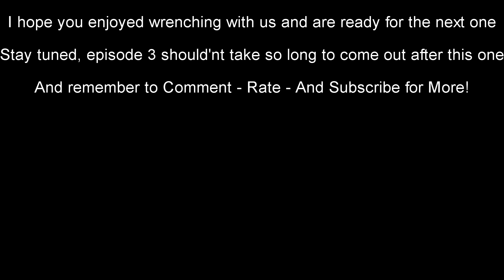Super M Episode 2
Today we continue the process of getting the Super M running by taking the head and most parts around it off! Sorry for the amount of time it took me to get episode 2 up, but we had done no work to it the previous weekend. We should get back to our regularly scheduled program each week once again!